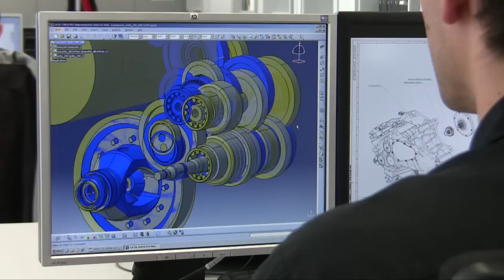Transmission Development at FEV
FEV is one of the leading global engineering service providers in the field of vehicle drive systems and combustion engines. We cooperate closely with a worldwide complement of customers and suppliers to develop and optimize complete powertrain units from the initial concept through implementation.

Transmission engineering and development has become one of FEV's primary services. With extensive knowledge of development, quality and cost engineering, FEV is an ideal partner for your transmission project.

FEV's expertise spans the complete field of transmission development, starting with a "clean sheet" concept, and progressing through design, calculation and testing. The process continues with software, virtual functional development as well as the calibration and validation of the vehicle. In providing these services, FEV utilizes a variety of internal tools, comprehensive benchmark tests and a constantly growing team of highly skilled employees with broad mass production experience. FEV offers complete powertrain development capabilities -- engine and transmission -- along with a full set of supporting resources and technical staff.